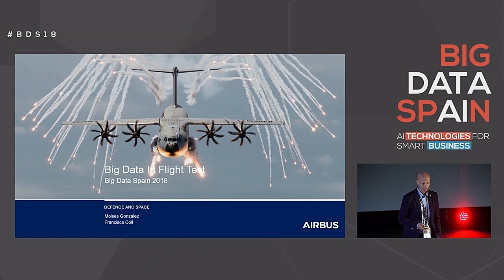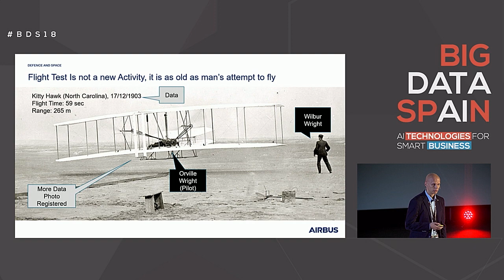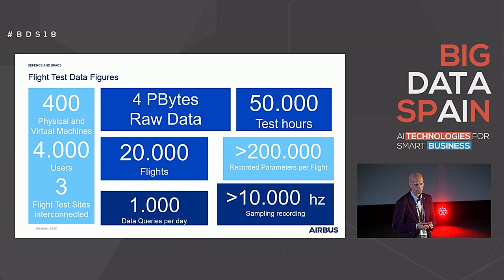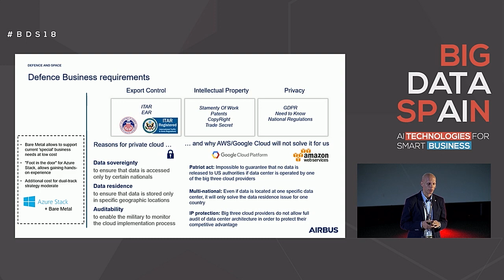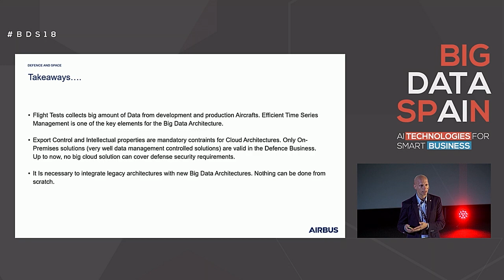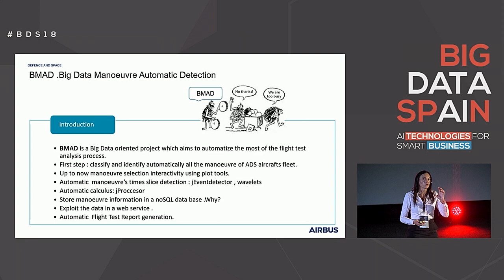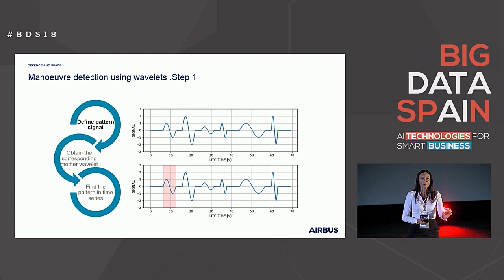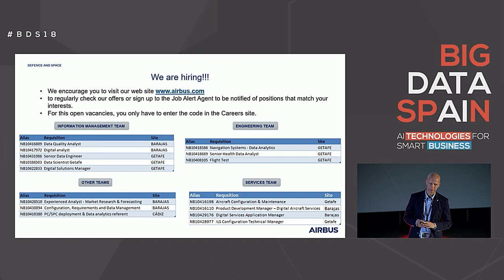Big Data in flight test by Moisés Gonzalez & Francisca Coll